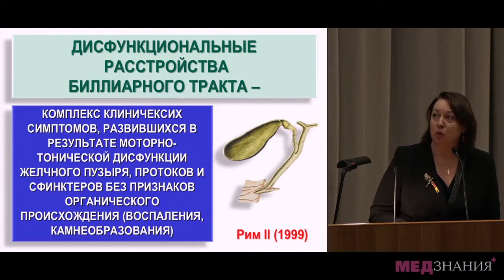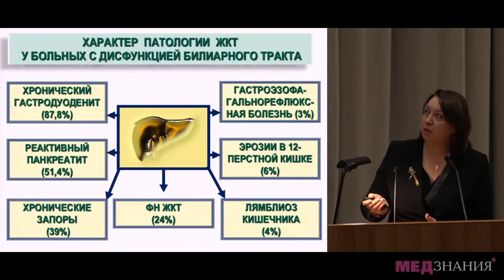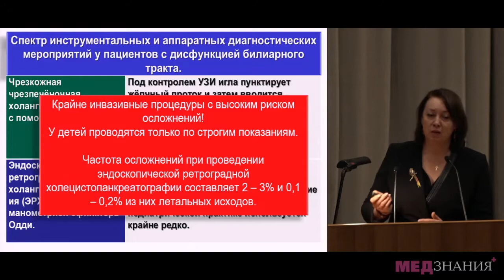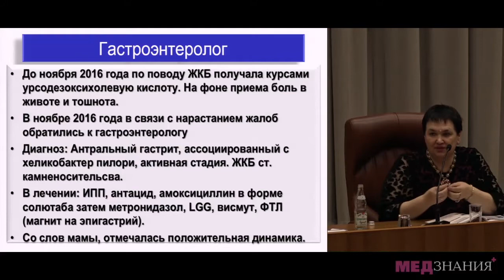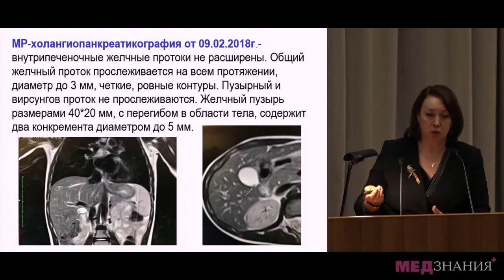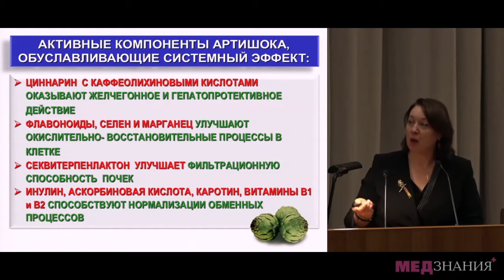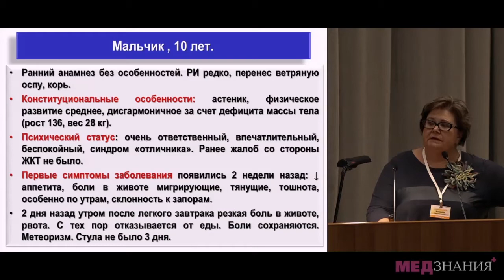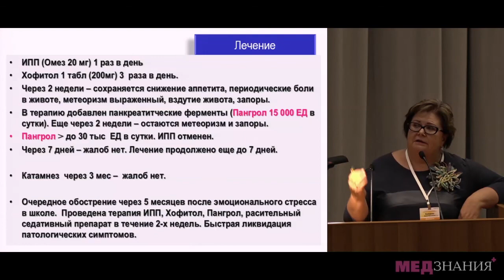10 Дисфункция билиарного тракта у детей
Современные вопросы педиатрии | X Научно-практическая конференция